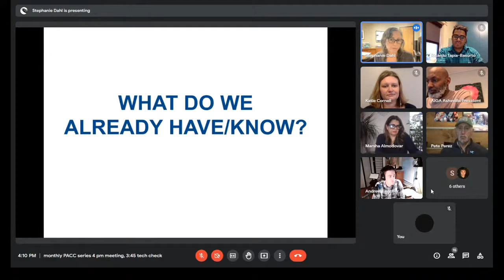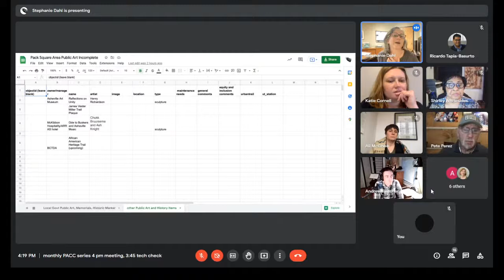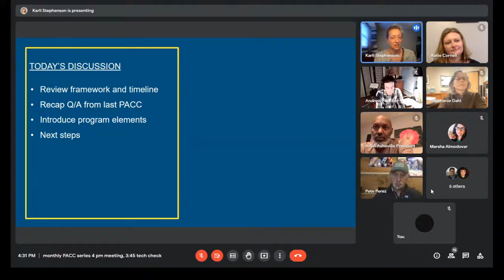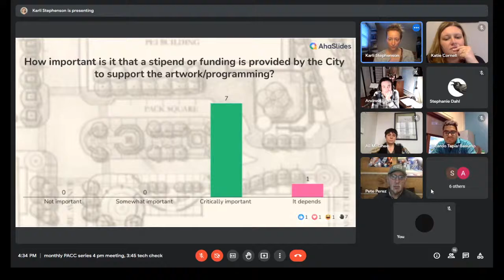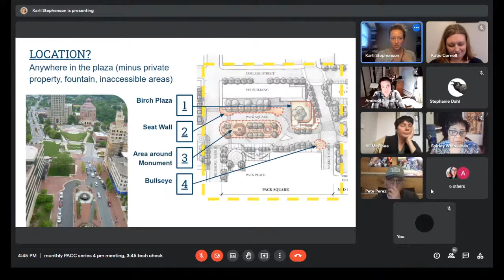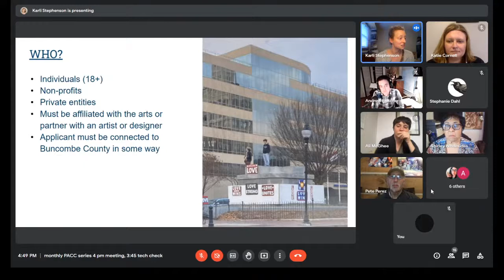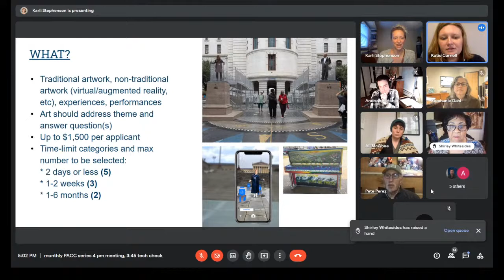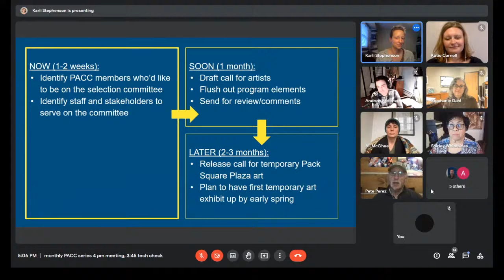Public Art & Cultural Commission